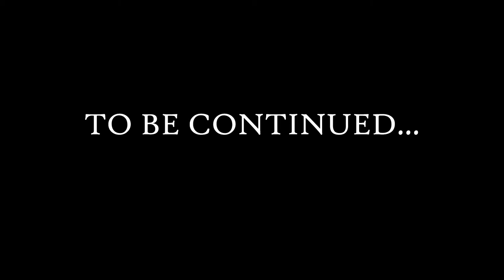The Witcher 3 Blood and Wine - Playthrough Part 38 - Roach?!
My playthrough of The Witcher 3 - Blood and Wine. (Death March Difficulty)

The Witcher is a story-driven role-playing game, set in a visually stunning fantasy universe, full of meaningful choices and impactful consequences. In The Witcher you play as Geralt of Rivia, a monster hunter tasked with finding a child from an ancient prophecy.